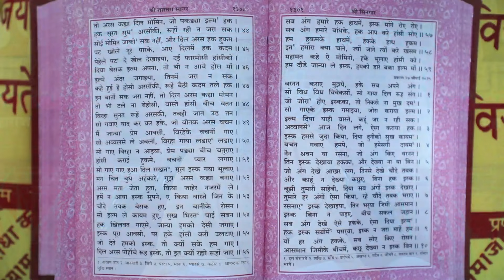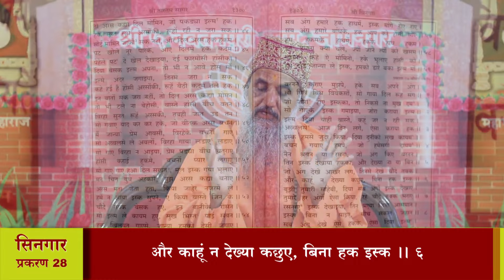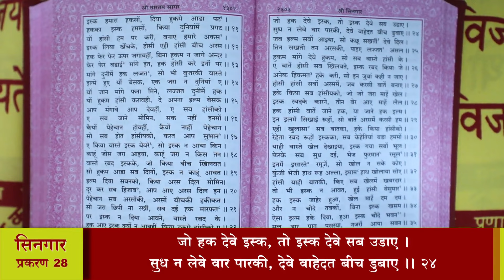श्री तारतमसागर (प्रशिक्षण) दैनिक 14-01-2024